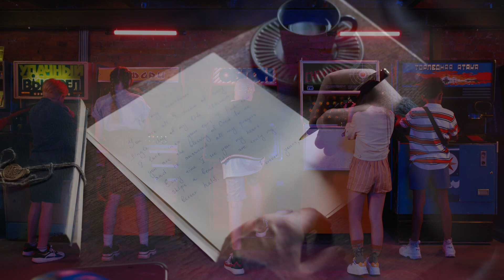Mishpatim: a poem by Rick Lupert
The seeds of my vegetarianism are sown in sacred (and furry) faces that roam my halls. Check out this new video from the first poem I wrote for this week's Torah portion, Mishpatim, from my book God Wrestler. torah poetry mishpatim vegetarianism. Read along with the text here, if you desire,